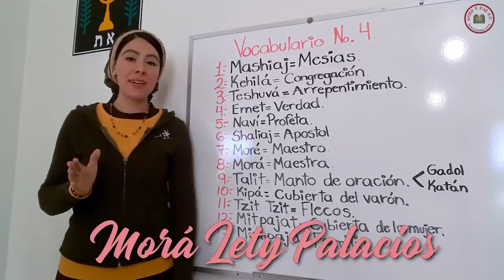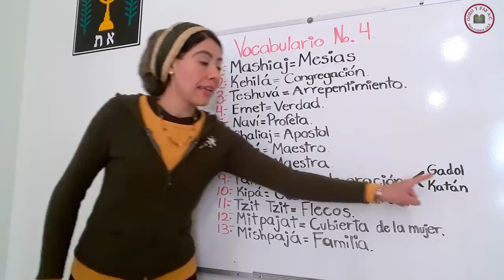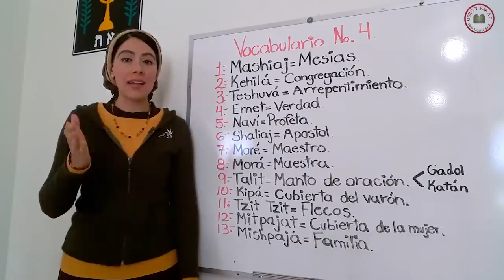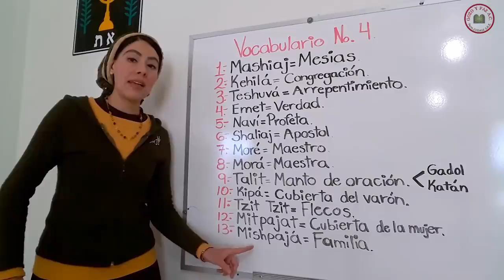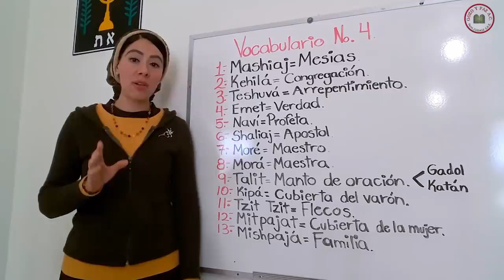🔴🔴APRENDE HEBREO! Vocabulario para principiantes #4 por la Morá Lety Palacios